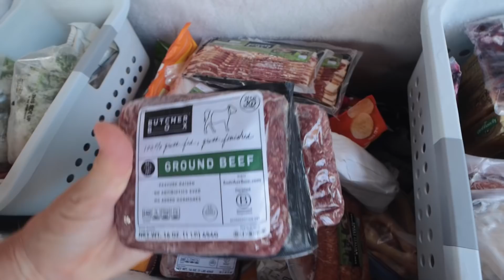Small-Scale Idaho Pasture Pig Breeding {NEW Female Piglet!}